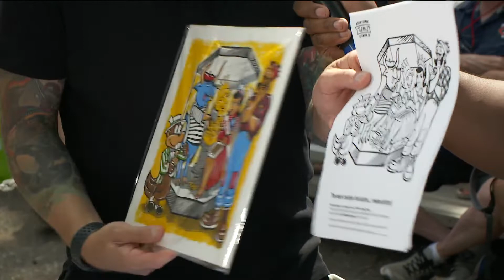Adam Turman introduces State Fair art pieces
The artist talks about what he has available for sale in the Grandstand.